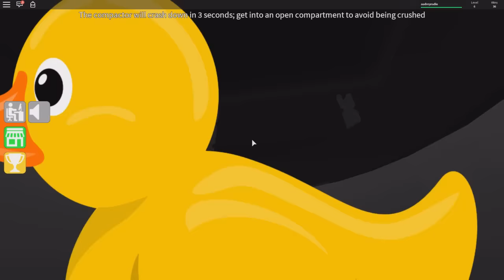ROBLOX LET'S PLAY EPIC MINIGAMES | LEVEL UP? | RADIOJH GAMES